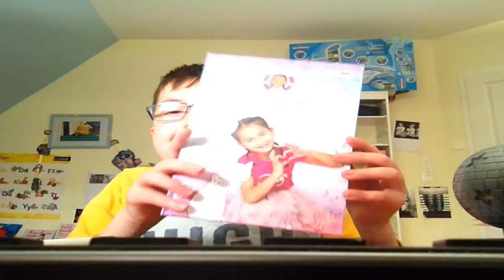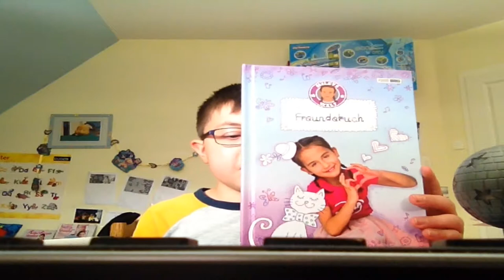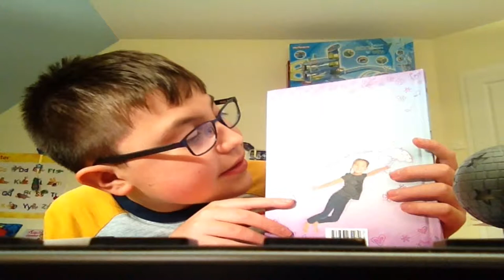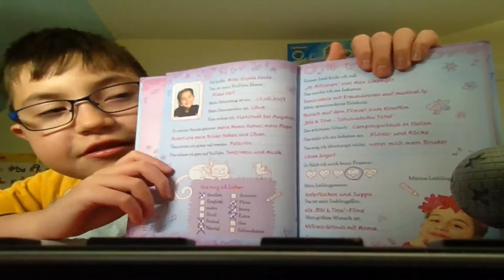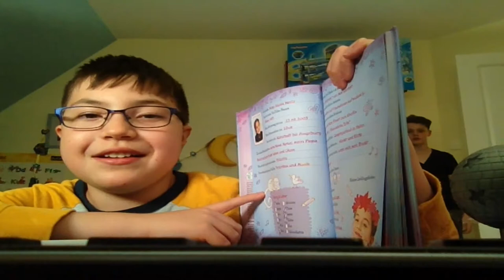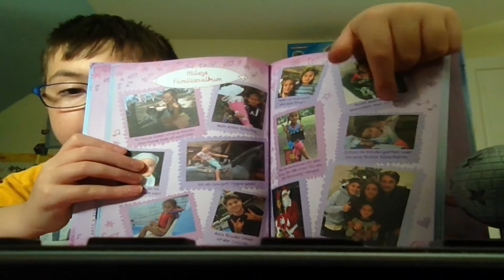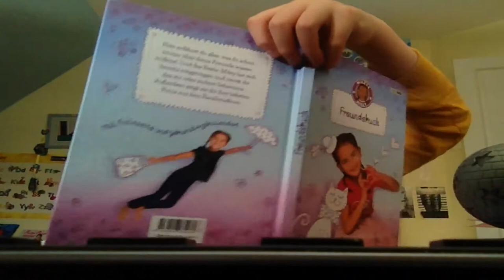ich Haben Das Miley Buch Von MILEYS WELT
Hier ist die infobox
Bei Amazon Kostet 9.99€  Jetzt Vor Bettelt
Anschauen Bei YouTube Spielzeugtester und Bei Gerschiten  und  Spielzeug